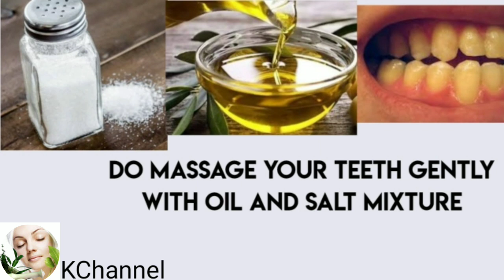सिर्फ 1 मिनट में पीले दांतों को चमका देगा ये घरेलु नुस्खा | Teeth Whiten | Daant saaf kaise karen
In today's video I decribed the easy method to whiten your teeth.

Daant saaf kaise kare,
baking soda se daant saaf,
danto ko saaf karne ka tarika baba ramdev,daant me dard ka ilaj,piledant,daant saaf kaise karen gharelu nuskha,daant saaf kaise keren 2 minute me,daant saaf kaise karen Rajiv dixit,